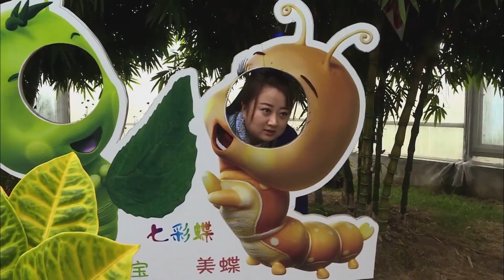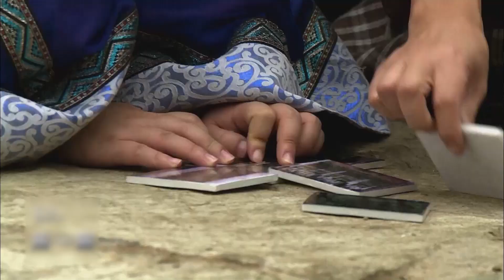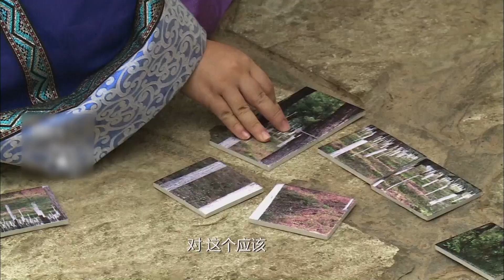傻白甜李莫愁，遇上眼神不好的包青天，这案子怎么破？